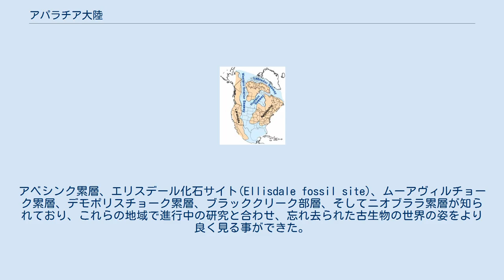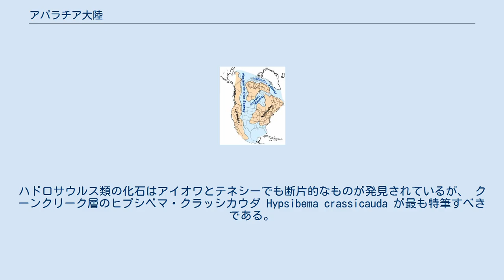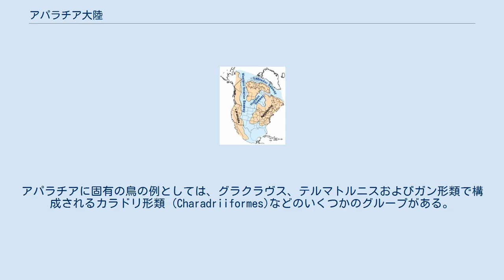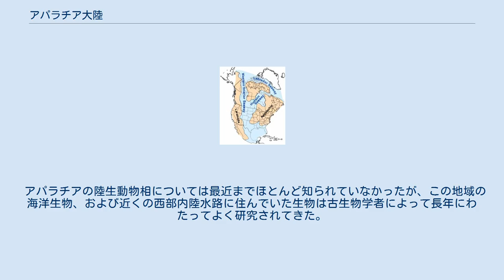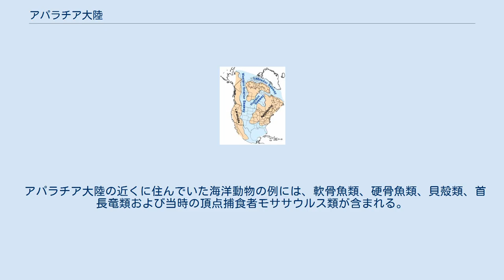アパラチア大陸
1億年前、アパラチア大陸 アパラチア大陸は、中生代(2億5200万〜6600万年前)の白亜紀(1億50万〜6600万年前)に存在していた。
アパラチア大陸(アパラチア山脈に由来した名称)は、西部内陸海路によってララミディア大陸と分断された島大陸である。
この海路は 地殻変動、海面変動などの多数の要因によって約4000万年間北アメリカ大陸を東西に二分していた。
海路は最終的に拡大し、白亜紀の終わりにダコタを横断し、メキシコ湾とハドソン湾に向かって後退した。
この事とロッキー山脈の上昇に伴い、北アメリカ大陸に島群が飲み込まれた。
後期白亜紀のセノマニアン期からカンパニアン期にかけて、アパラチアは残りの北アメリカ大陸から分裂した。
西部内陸海路はマーストリヒチアン期まで存在していたが、最終的にララミディアとアパラチアは繋がった。
これによって、生物相の混合が起こり、ララミディアの生物相はティラノサウルス類、角竜類、堅頭竜類や曲竜類による支配によって開発され、大きく変化した。
 化石に乏しい鉄鉱床が多い事と、主にアパラチア北部の化石層の半分が更新世の氷河時代によって破壊されている事により、アパラチア大陸については、ニュージャージー州で発見される植物、海洋生物、昆虫以外はわずかな事しか知られていない。
氷河期によって破壊されなかった様々な化石層の多くは、古生物学の分野ではまだ調査されていない。
更にエドワード・ドリンカー・コープとオスニエル・チャールズ・マーシュがアパラチア大陸の化石に興味を持たなかった為、彼らが記載した化石は不正確に分類されたままである。
この地域で見つかる白亜紀の陸生動物はわずかで、当時に陸生生物を理解する事は難しいが、過去数年間に行われたいくつかの発見により、関心が少し復活した。
アベシンク累層、エリスデール化石サイト(Ellisdale fossil site)、ムーアヴィルチョーク累層、デモポリスチョーク累層、ブラッククリーク部層、そしてニオブララ累層が知られており、これらの地域で進行中の研究と合わせ、忘れ去られた古生物の世界の姿をより良く見る事ができた。
 アパラチア大陸はケベック州とニューファンドランド、ラブラドール、アメリカ東部およびアメリカ中東部にまで広がっていた。
発見される化石は、これらの地域が白亜紀に沿岸平野と沿岸地域に覆われていた事を物語っている。
一部の科学者は西部内陸水路が白亜紀の終わり近くまでララミディアとアパラチアを分けていた間に群島が形成されたという説を提唱した。
これは恐らく恐竜が湾岸に移動することを可能にし、アパラチアの2つの生物群集の動物相にいくつかの顕著な違いがある事に対する説明となる。
たとえば、南東部の群集（カロライナと湾岸のサイトで構成される）には、アパラチオサウルスなどのいくつかのティラノサウルス類、エオトラコドンやロフォロトンなどのハドロサウルス類、ノドサウルス類、ドロマエオサウルス類が生息し、北部の群集（ニュージャージー州、デラウェア州、メリーランド州で構成される）には、ドリプトサウルスなどのティラノサウルス類、ハドロサウルスなどのハドロサウルス類、小型獣脚類、およびランベオサウルス亜科が存在していた。
 脊椎動物の化石は、アラバマ州、ジョージア州、ノースカロライナ州、サウスカロライナ州、ミシシッピ州、ミズーリ州、ケンタッキー州、テネシー州、カンザス州、ネブラスカ州、アイオワ州、ミネソタ州などの大西洋沿岸に沿って発見されている。
白亜紀にアパラチアの一部だったカナダの地域には、マニトバ州、オンタリオ州、ケベック州、ヌナブト、ニューブランズウィック、ニューファンドランドおよびラブラドール、ノバスコシアが含まれる。
 セノマニアン期からマーストリヒチアン期にかけて、アパラチア大陸には様々な恐竜のグループが生息していた。
ハドロサウルス上科、ハドロサウルス科、鳥脚類、ノドサウルス類、レプトケラトプス類、オルニトミムス類、ティラノサウルス上科、ドロマエオサウルス類、マニラプトラがそれに含まれる。
またカスモサウルス亜科、ランベオサウルス亜科、竜脚類、アロサウルス上科、カエナグナトゥス類、そしてトロオドン類かもしれない化石も見つかっている。
 後期白亜紀の北アメリカにおいて、主な捕食動物は大型獣脚類のティラノサウルス上科であった。
アパラチア大陸においてもティラノサウルス類は頂点捕食者だったが、ゴルゴサウルスやアルバートサウルス、リトロナクスのようなララミディア大陸のティラノサウルス...